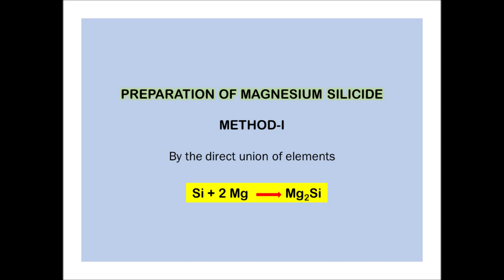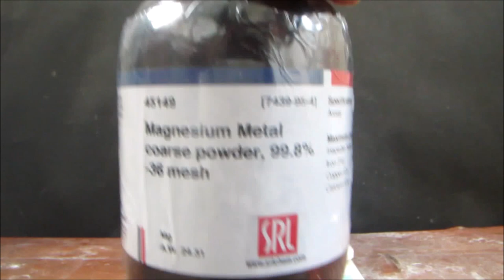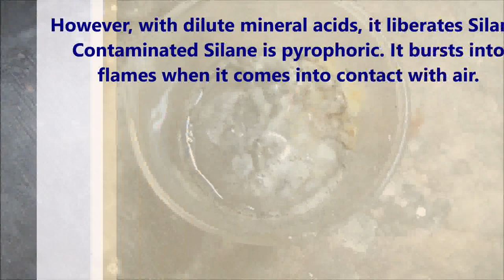Preparation & Properties of Magnesium silicide